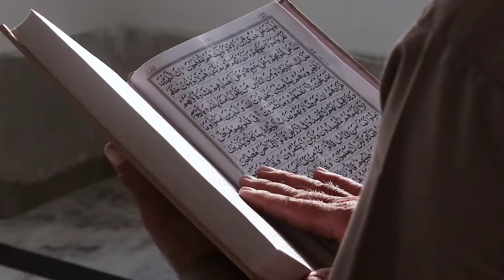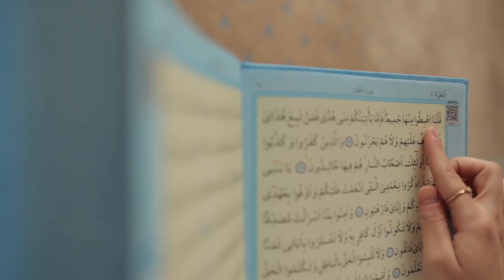रमज़ान से पहले "सूरह यासीन" 2 मिनट सुन लेना जो मांगोगे सब मिलेगा मालो दौलत शादी - Rizwan Voice